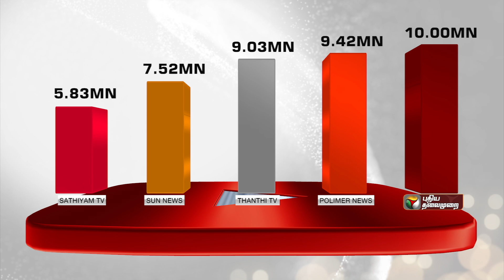ஆஸியிடம் தோற்று நிற்கும் இந்தியா.. முதல் கோப்பையை பெற்றுத்தந்த Kapil Dev சொன்ன வார்த்தை | PTD